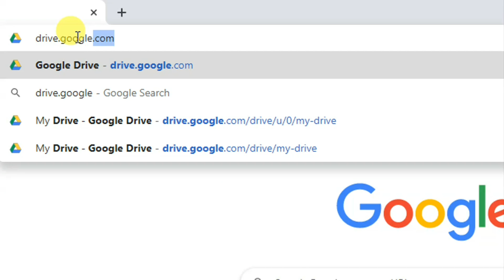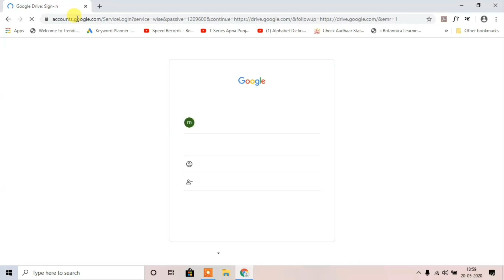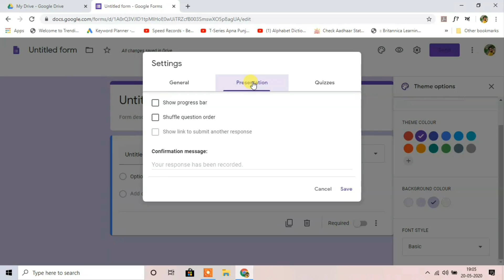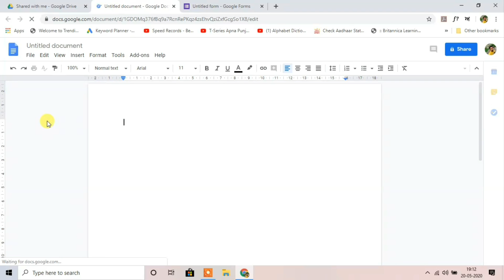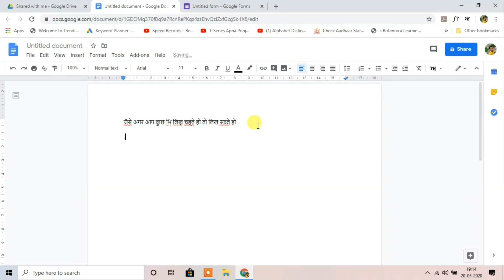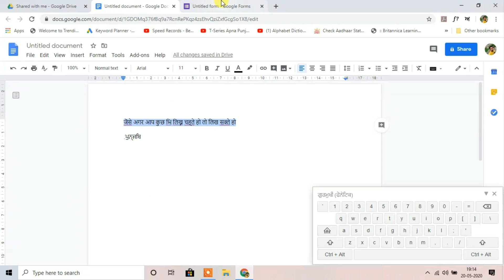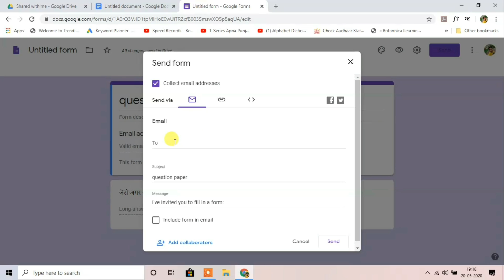How to Create Google Forms in Hindi & others Languages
welcome to Super Technology
agar app google forms me question paper create karna chahte ho to kisi bhi Indian language me like punjabi Hindi Urdu tamil marathi Kannad language ko change karne ka trick bataya gya hai